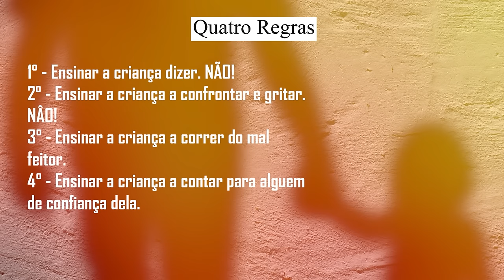Meus “colegas” de trabalho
Oi my cats, no vídeo de hoje, eu conto a história de uma pessoa que nunca tinha passado por algo parecido. Que são comentários sobre sua pele, seu cabelo.